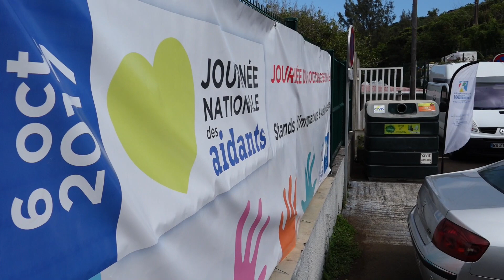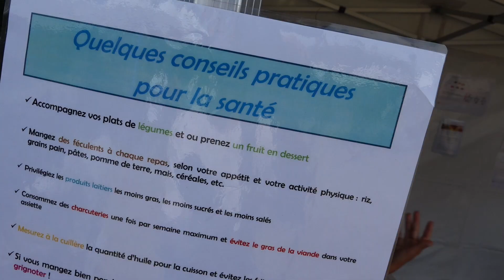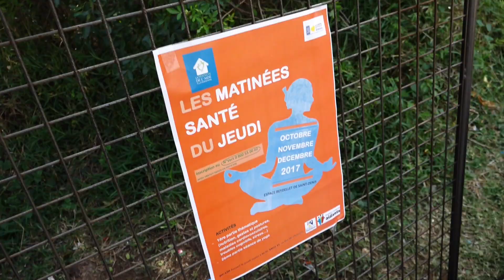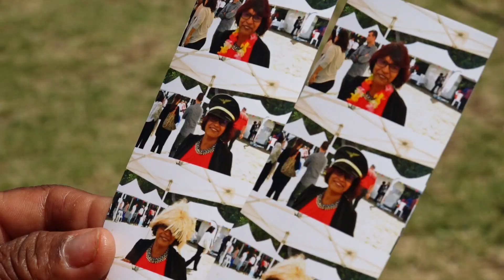Actualité - La journée nationale des aidants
Bien avant que cela devienne obligatoire, le Département a porté une politique volontariste en faveur des aidants familiaux.
Chaque année, plus de 3000 personnes bénéficient des services et dispositif d'accompagnement des aidants.
Ainsi, dans le cadre de la journée nationale des aidants, le Département a organisé une journée d'information et de sensibilisation à Grand Anse.
 Suivez nous !!!